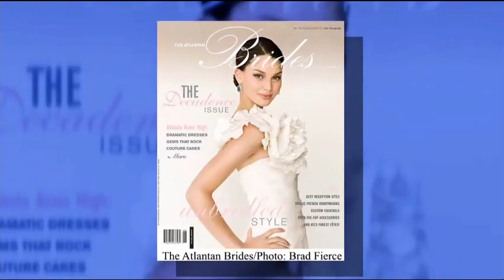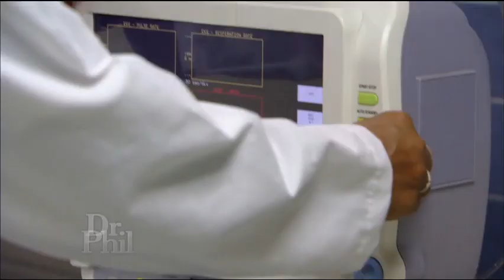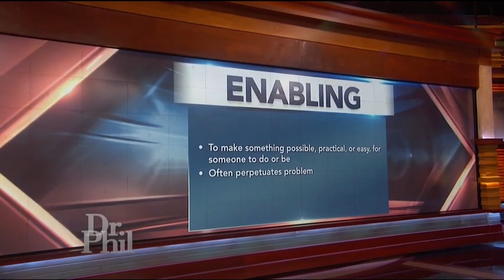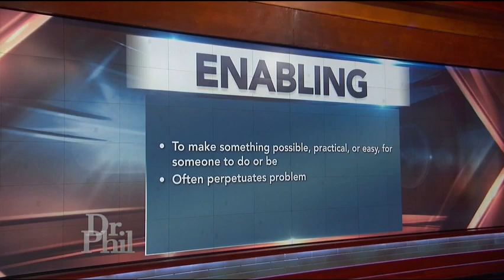🏆🌳 Dr Phil Show 2022 Jun 11 🏆🌳 From Top Model to Bottom of the Bottle🏆🌳